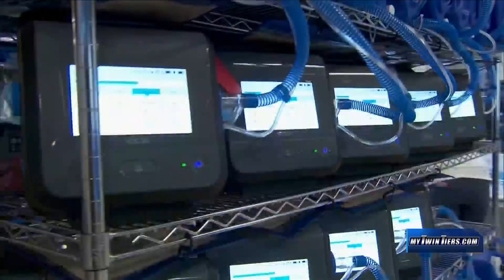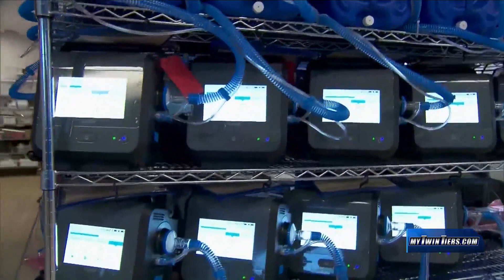Senator O'Mara Phone Interview (5/5/2020)